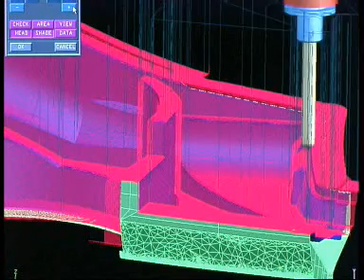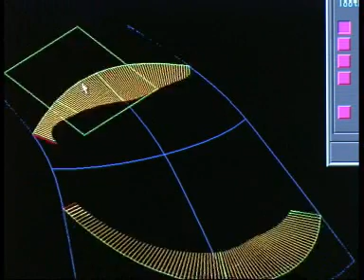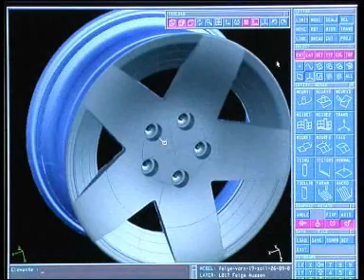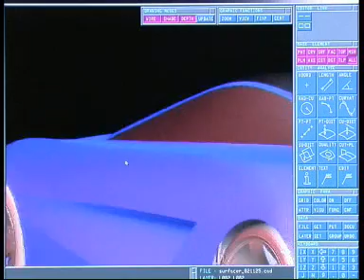Automotive Design & Production part 2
This movie explain how to produce a car from a to z.
Also you can see first  prototype